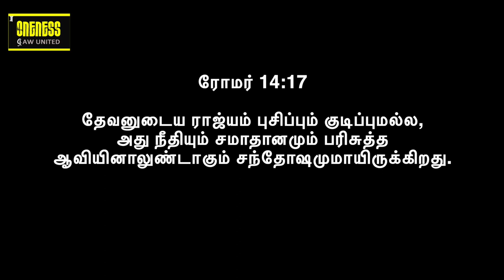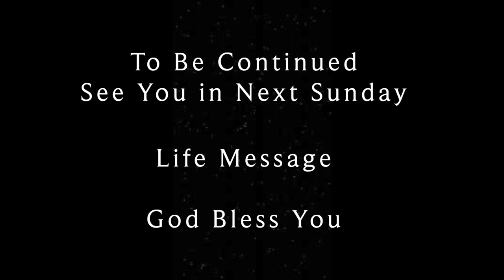Life Msg: Sep - Holy Spirit & his blessings | பரிசுத்த ஆவி - 1 | New Insights EP34 | Y A Benjamin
2023 செப்டம்பர் மாதத்திற்கு உங்கள் அனைவரையும் வரவேற்கிறோம். இந்த மாத தீம் பரிசுத்த ஆவியும் அவருடைய ஆசீர்வாதங்களும். குறிப்பு வசனம் ஆதியாகமம் 17:7. இந்த EP34 - SD030923  Part 1  பிரசங்கத்தில், தலைமுறை ஆசீர்வாதங்களுக்குப் பின்னால் உள்ள கொள்கையை நீங்கள் அறிந்தால் பின்பற்றும் ஆசீர்வாதங்களைப் பற்றி Y A பெஞ்சமின் பேசுகிறார். இது ஒரு புதிய சிந்தனை மற்றும் புதிய நுண்ணறிவு. உங்கள் வாழ்க்கை முறையை அறிந்து, வளப்படுத்த இது ஒரு அழகான செய்தி

Welcome you all for 2023 September Month.  This month theme is Generational Blessings. Reference verse is Genesis 17:7. In this EP34 - Sermon SD030923, Part 4 Y A Benjamin speaks about the Holy Spirit & his blessings. It's a new thought and new insights. Its a beautiful message to know and enrich your lifestyle.